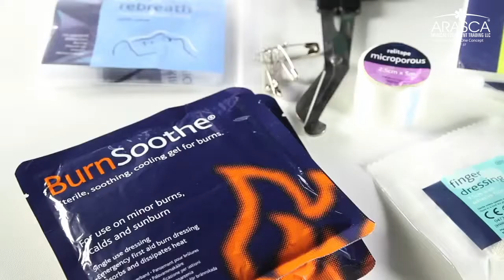British Standard Workplace First Aid Kit Medium by Reliance Medical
The first new standard for Statutory First Aid Kits in the workplace since 1997, these kits reflect the changes in both workplace practice and risks, making them demonstrably more ‘fit for purpose’ in todays environment. For peace of mind, the provision of a kit with this updated content is now the only clear and definitive way for employers to demonstrate they are serious about meeting their legal obligations under the Health and Safety First Aid Regulations.